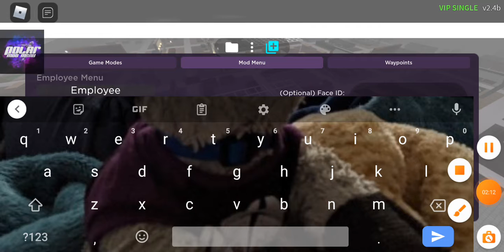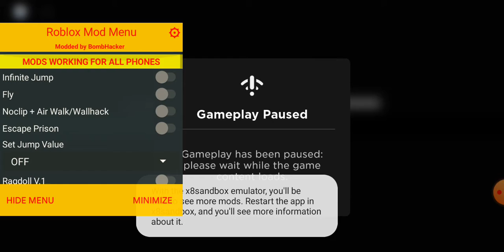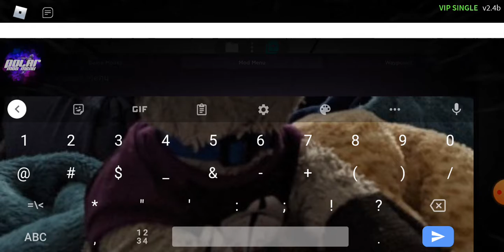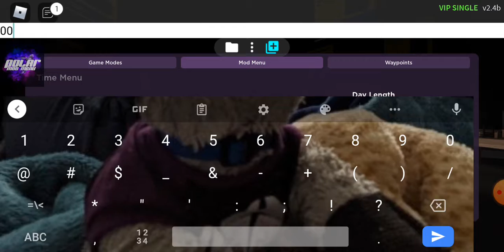The Roblox Ikea Experience